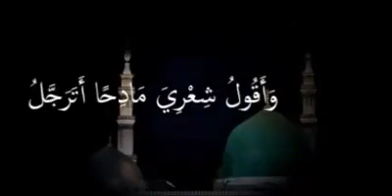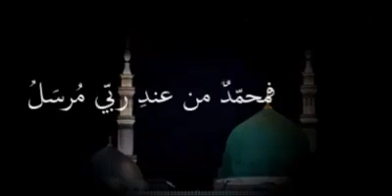يا رسول الله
مدح الرسول صلى الله عليه وسلم